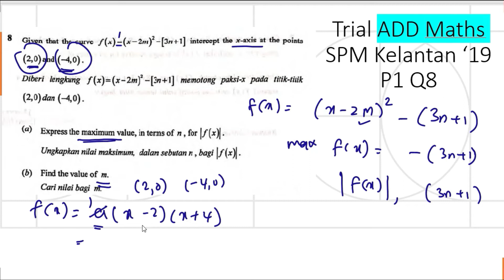Trial Add Maths SPM Kelantan 2019 Paper 1 Q8 quadratic functions Percubaan Matematik Tambahan SPM